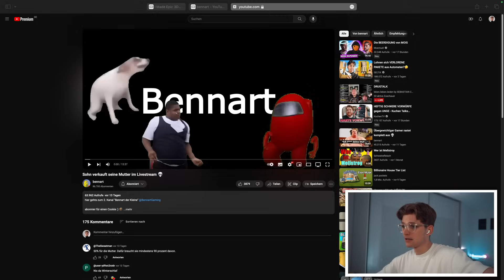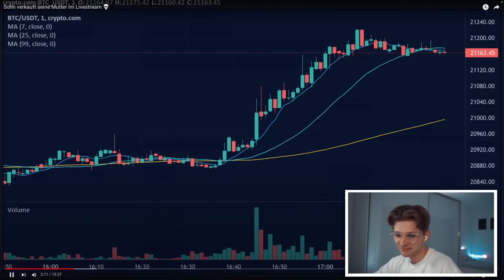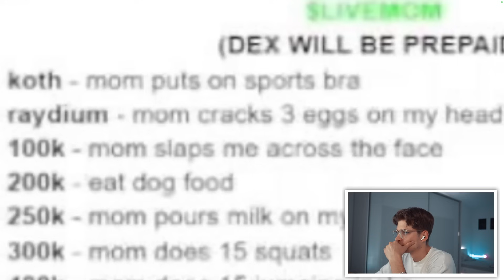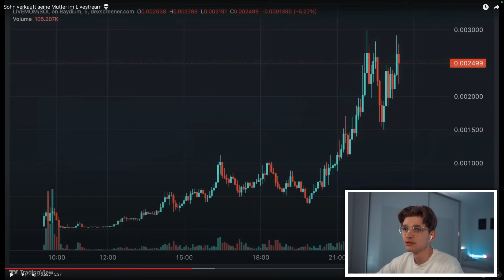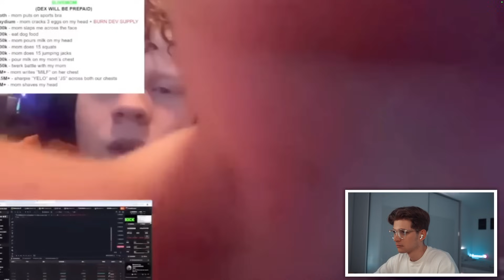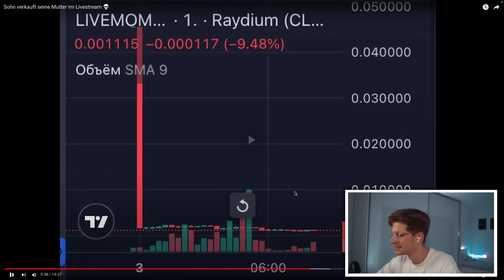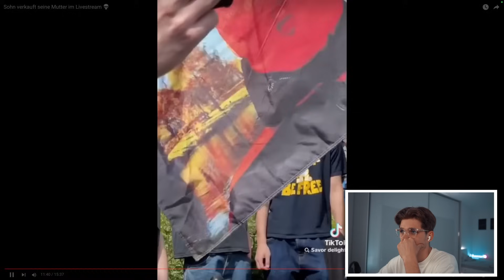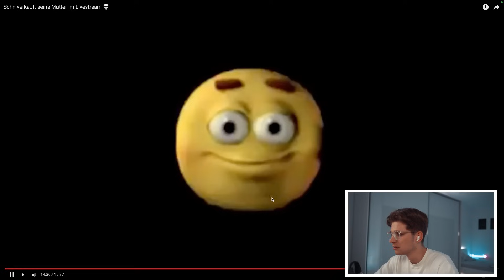Kleiner Junge nutzt seine Mutter für Klick aus...